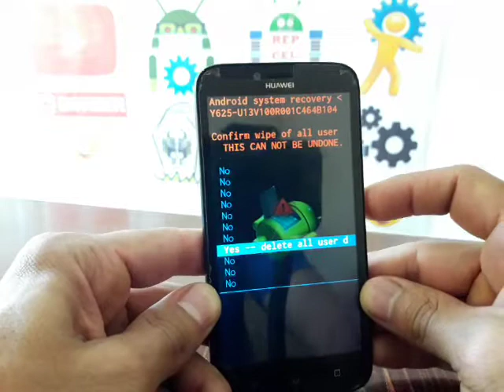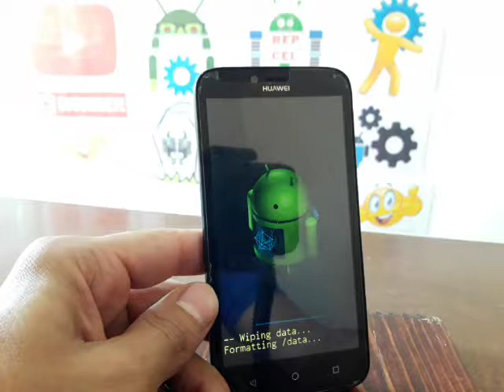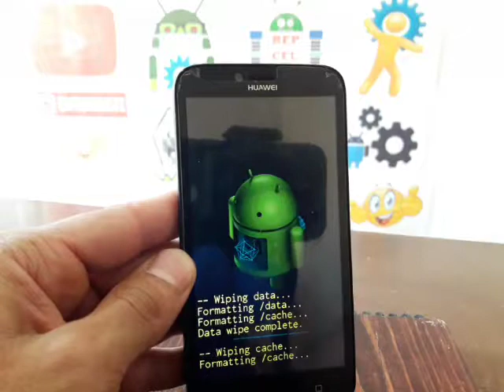como formatear huawei y625-u13 / quita patron o pin y restaura tu celular